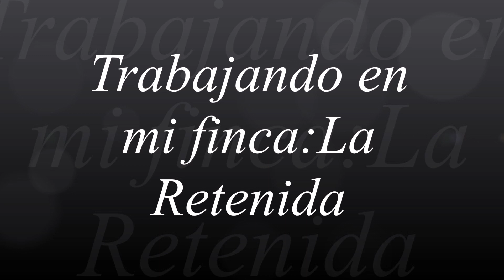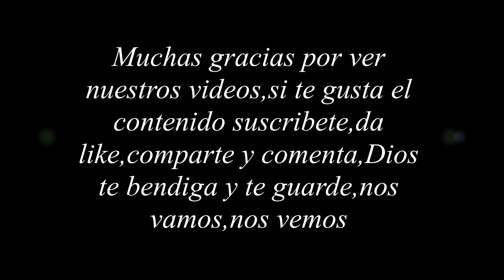Trabajando en la finca La Retenida,un pedacito de Cuba en Estados Unidos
Sacando las yucas en mi finca,un pedacito de Cuba en los Estados Unidos